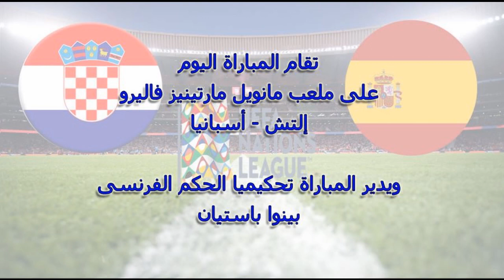مباراة أسبانيا وكرواتيا اليوم الثلاثاء 11-9-2018 الموعد والقنوات الناقلة فى دوري الأمم الأوروبية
, توقيت مباراة أسبانيا وكرواتيا
, قنوات نقل مباراة أسبانيا وكرواتيا
موعد مباراة أسبانيا ضد كرواتيا فى دوري الأمم الأوروبية
موعد مباراة أسبانيا وكرواتيا وتعرف على القنوات الناقلة لها
يلا شوت مباراة أسبانيا وكرواتيا بث مباشر
يلا شوت الجديد مباراة أسبانيا وكرواتيا بث مباشر